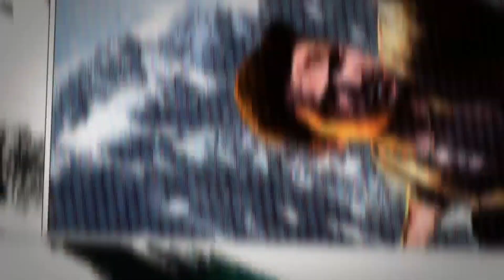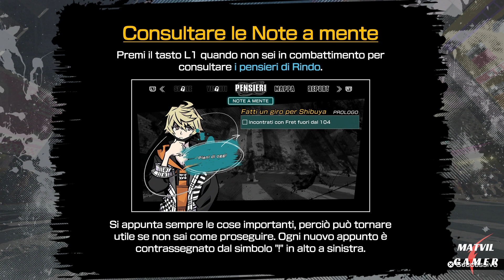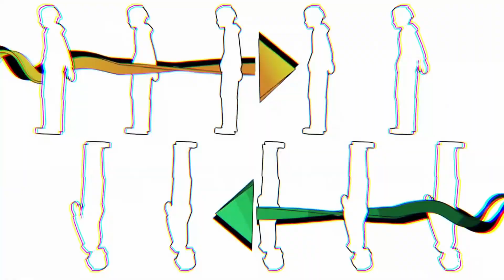Neo The Worlds End with You #01 - No Commentary - PS4